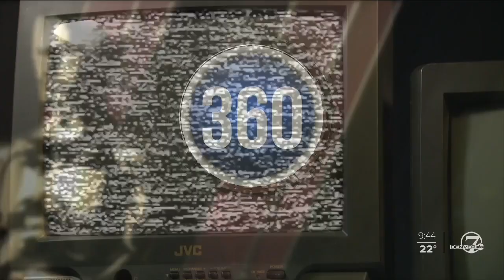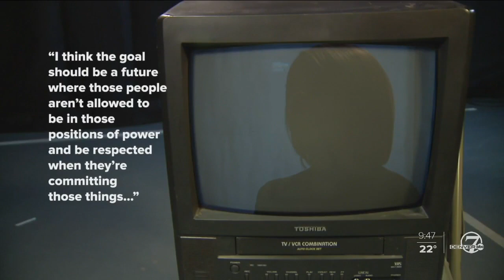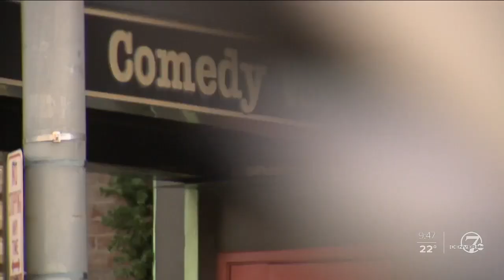Good art, bad guys: Can you separate the artist from the art?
Weinstein founded Miramax Films and produced more than 200 movies that won 81 Oscars. But if he's really the monstrous serial abuser he's accused of being, can we, should we still enjoy his movies?